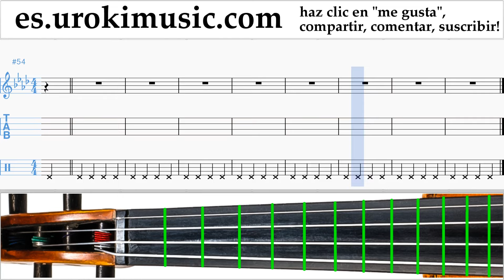Tutorial de Violín The Chainsmokers ft. Halsey - Closer Clases Notas Parte#1 um-927